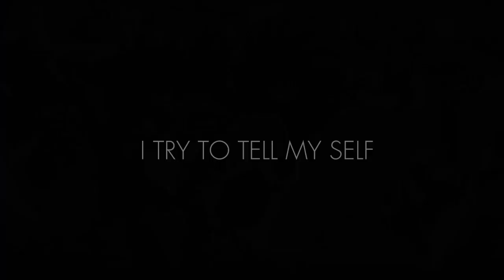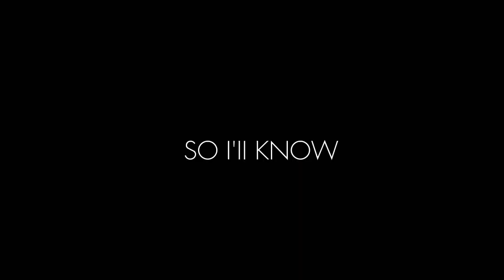Nightcore - Seven Days - ( Lyrics )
____________✧Informasi Lagu✧_____________
Artis : Rosendale
Anime : Jujutsu Kaisen S2

Jika anda adalah pemilik asli dari gambar atau audio ini dan anda tidak ingin saya mengunggah karya anda di saluran saya silahkan hubungi melalui email saya dan saya akan langsung menghapus audio dan gambar!

Thanks for watching, saya harap anda menyukai video yang di sajikan oleh KEYDEN IX bagikan saluran ini kepada keluarga dan teman kalian agar saya semakin semangat untuk membuat konten lainya jangan lupa untuk nyalakan tombol notifikasi dan berikan like ke atas videonya jika kalian suka dan jangan lupa untuk subscribe untuk konten lainya.

ARIGATO GOZAIMAS ｡⁠◕⁠‿⁠◕⁠｡